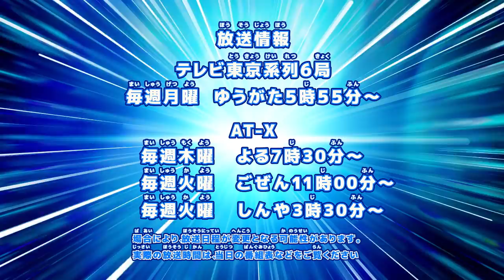ベイブレードバースト「ベイブレードバースト バトルゼロ編③-マスターブレーダーセレクション-」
. 「ベイブレードバースト」のゲーム最新作がNintendoSwitchで登場！
パッケージ版には、ゲーム限定特典「光アマテリオス」が必ずついてくる！
今回は、ゲームの中で「光アマテリオス」を大紹介！

この他にも、ゲーム紹介の動画を公開中！

「ベイブレードバースト バトルゼロ」ゲーム紹介動画Vol.2　激アツ！VSバトル篇

「ベイブレードバースト バトルゼロ」ゲーム紹介動画Vol.3　ゲームでリアルに再現篇

「ベイブレードバースト バトルゼロ」ゲーム紹介動画Vol.4　光アマテリオスでバトル篇

■ベイブレードバーストとは・・・
パーツを組み替えて改造できるバトル専用コマ。
いろんな改造で性能を変えた自分だけのオリジナルベイブレードを組み立ててライバルとバトルだ！

動画に出ているマスターブレーダー堀川とマスターブレーダー村木がTwitterをはじめたぞ！！
ベイに関する開発秘話やバトル動画等、ベイ情報が満載だ！

最新情報と大人気漫画はコロコロコミックに毎号掲載！
テレビアニメはテレビ東京系列で毎週月曜日夕方5時55分から絶賛放送中！